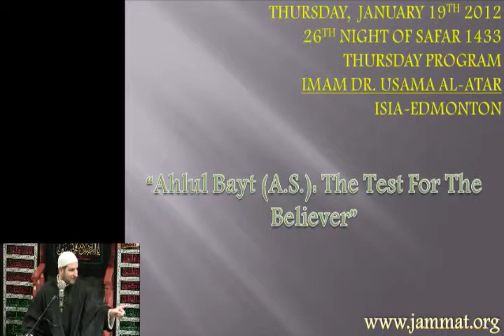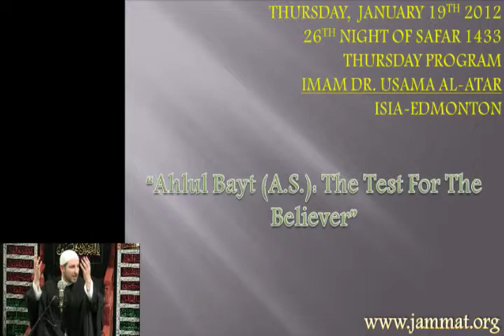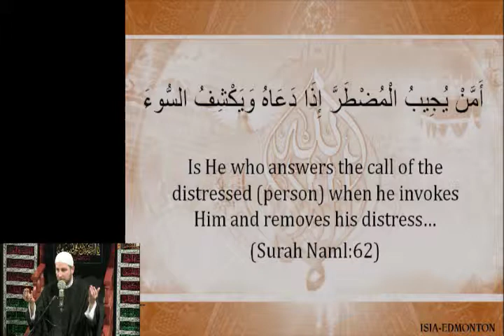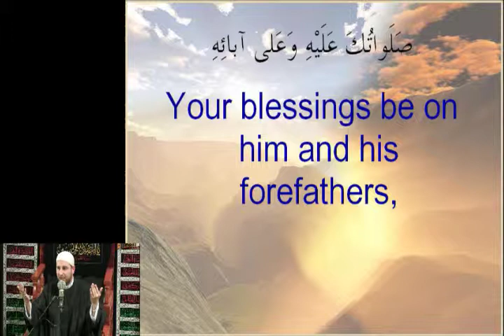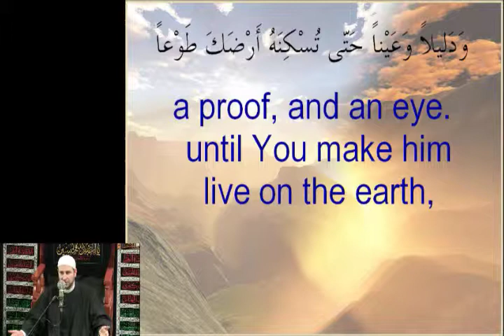Ahlul Bayt AS The Test For The Believer